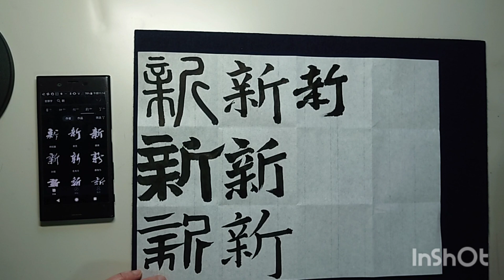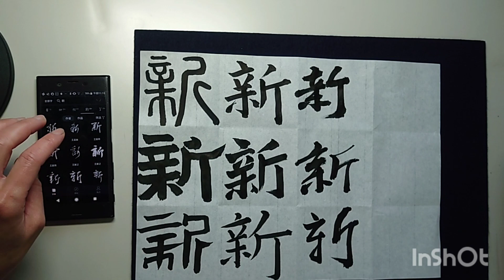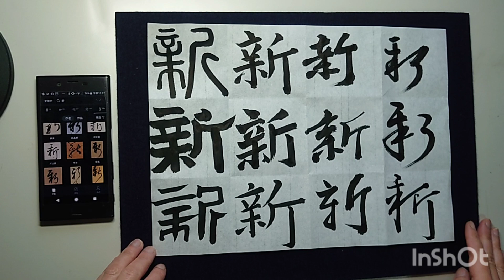【新】大人に最も必要なものは「好奇心」